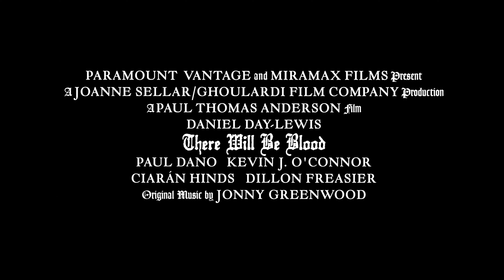There Will Be Blood (2007) Original Trailer [FHD]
Directed by Paul Thomas Anderson. With Daniel Day-Lewis, Martin Stringer, Matthew Braden Stringer.
There Will Be Blood Blu-ray
There Will Be Blood DVD

AKA:
Aż poleje się krew
Až na krev
Bit će krvi
Bus kraujo
Correrá la sangre
Haverá Sangue
Hong Kong
Hungary
Il petroliere
Il y aura du sang
Kan Dökülecek
Khun bepa khahad shod
Oil!
Petróleo sangriento
Plūdīs asinis
Pous d'ambició
Pozos de ambición
Sangue Negro
Satasil aldemaa
Tekla bo kri
Tha hythei aima
Va curge sânge
Veri hakkab voolama
Vérző olaj
Ze yigam'er be'dam
Čierna Krv
Θα χυθεί αίμα
Биће крви
Нафта
Нефть
Ще се лее кръв
ゼア・ウィル・ビー・ブラッド
血色将至
黑金企業
黑金風雲
데어 윌 비 블러드